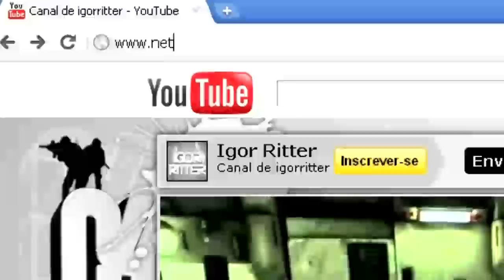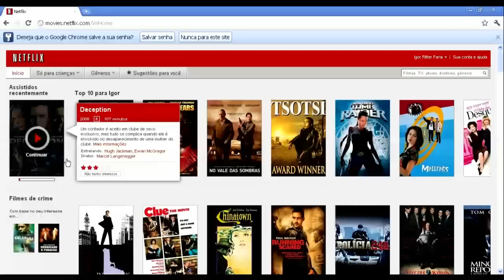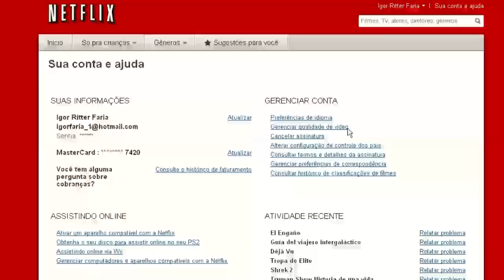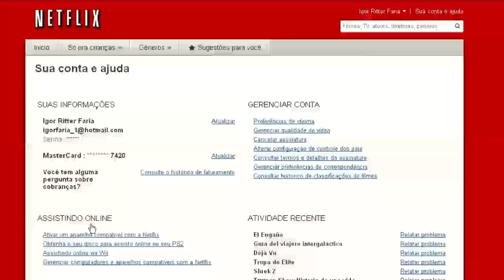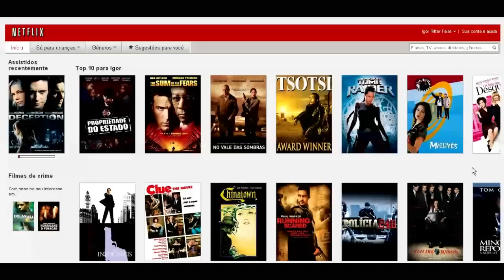Como ver os filmes do Netflix em HD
Dica para quem está testando o Netflix mas não consegue ver os filmes em HD agora que ele chegou no Brasil. Lembrando que o Netflix está disponível para PC, PS3, Wii, X360, XOne, PS4, Tvs Interativas, iOS e Android.